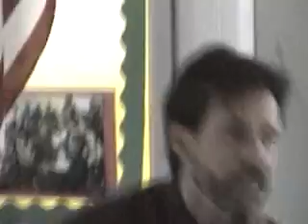New Guitar For Dave Bolger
This is the presentation of a new guitar to Allen Brook School's (Williston, Vermont) Dave Bolger of Calliope house on May 21, 2008.